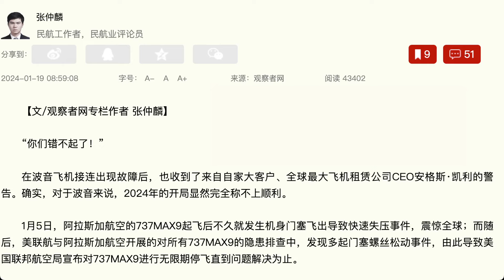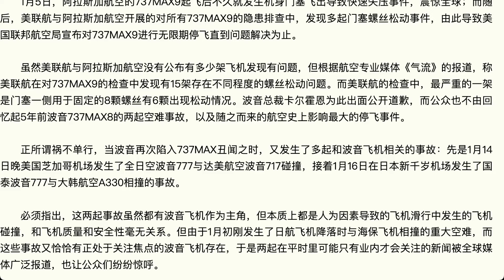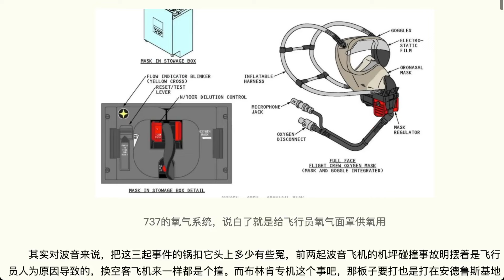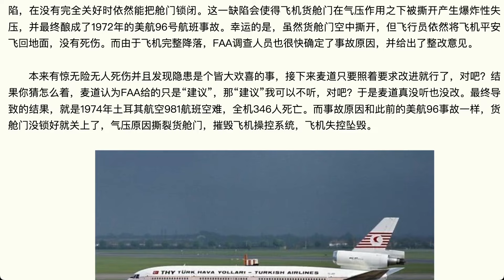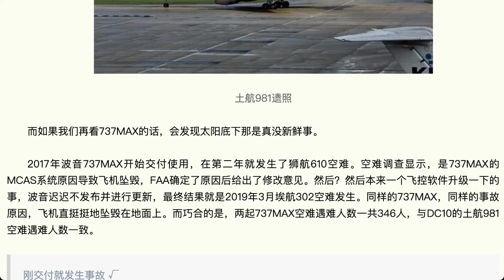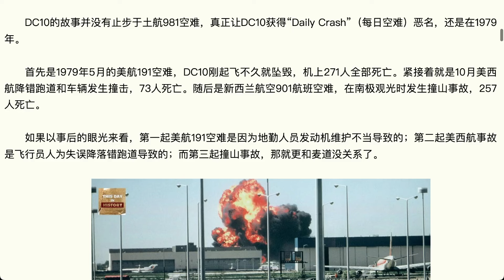[前車可鑑] 麥道公司的DC10